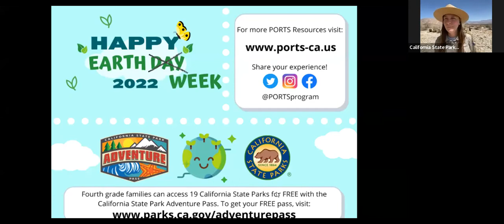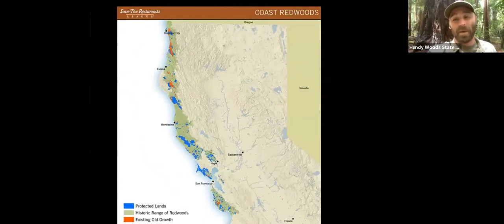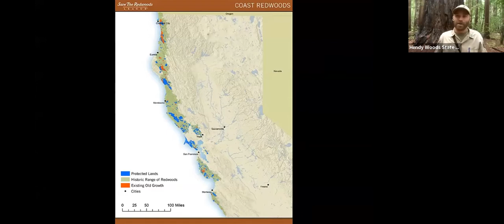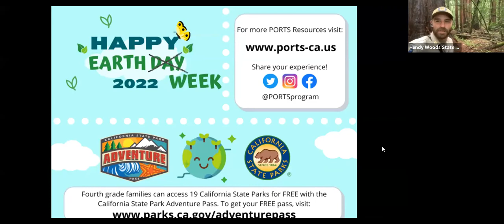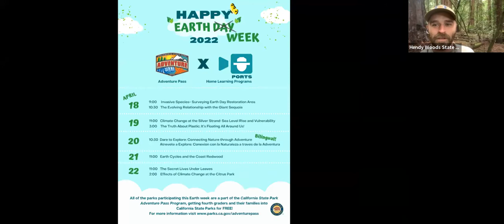Earth Cycles and the Coast Redwood at Hendy Woods State Park - Earth Week!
Happy Earth Week 2022 Join California State Parks Interpreter Steve at Hendy Woods State Park to discover Earth Cycles and the Coast Redwood. In this Earth Week program, we explore the interactions between Earth systems both living and non-iving in the redwood forest. Also, special guest, Director of California State Parks Armando Quintero shares with us how he is celebrating Earth Week and some exciting opportunities for students to visit California State Parks for FREE!